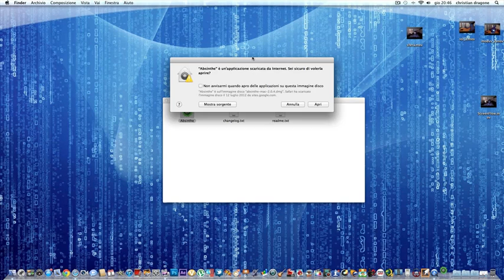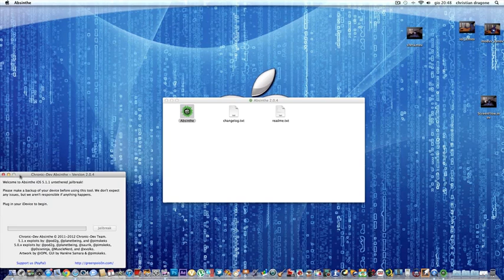jailbreak ios 5.1.1